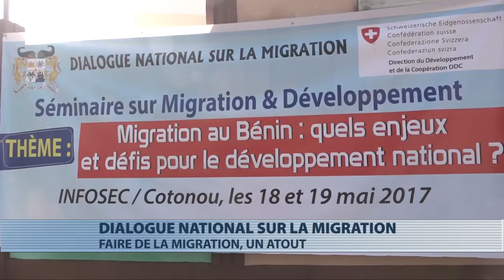Séminaire sur le dialogue national sur la migration et le développement